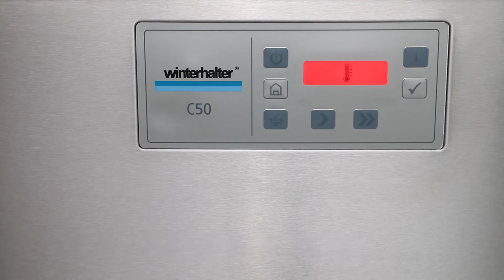WINTERHALTER COONVEYOR RACK TYPE DISHWASHER MODEL C50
WINTERHALTER RACK TYPE CONVEYOR DISHWASHER - GERMANY
MODEL C50 Single Rinse
Cap-  160 Racks/hr
III Phase 28KW